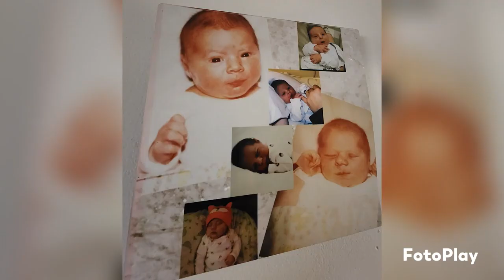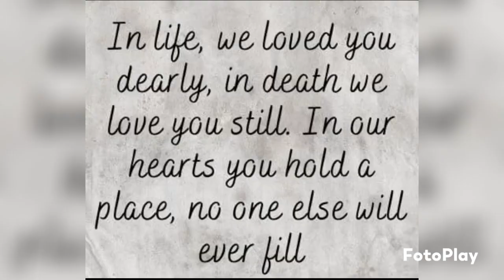Harry J Wexler Jr 2 Year